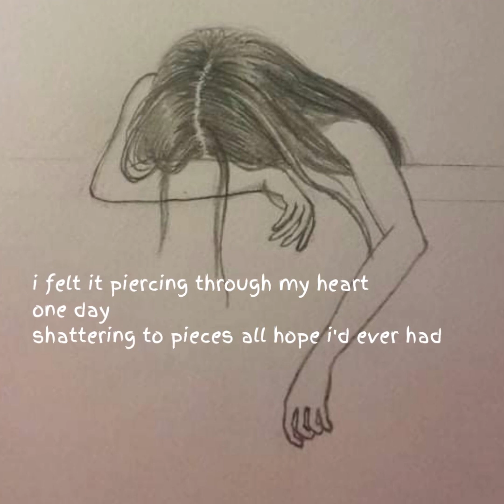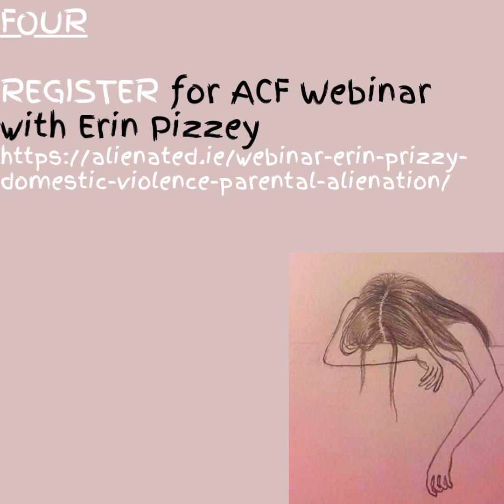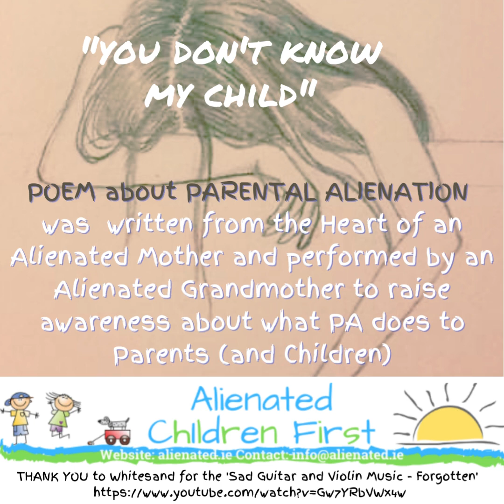"You don't know my Child" Poem for Bubbles of Love Day (International Parental Alienation Awareness)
This poem written from the heart by an Alienated Mother and is read emotionally by an Alienated Grandmother is being used to launch Ireland's Bubbles of Love Day (International Parental Alienation Awareness Day)

Irish Parents group ALIENATED CHILDREN FIRST (alienated.ie) mark International Parental Alienation Day (25th April - also known as Bubbles of Love day) with this video that includes  heartbreaking  poem called  “ You don’t know my Child”, this poem written and performed by alienated parents will be launched to mark 2 events and 5 activities to participate in on the day, in remembrance of the thousands of alienated children, grandchildren, nieces, nephews and loved ones in Ireland and millions throughout the  world suffering silently from this abuse.

BACKGROUND
Parental Alienation has been described by Minister of Justice Helen McEntee as where “one parent is wrongfully influencing their child or children against the other parent, thereby creating unfair and unwarranted alienation that can be destructive and life lasting.” 97% of Irish Councils have passed motions to recogniise and address parental alienation. The International research has been undertaken for the Irish Government and they are to imminently to report on and publicly consult on Parental Alienation.

THE POEM
The poem to music is written by an alienated Mother  and performed by an alienated grandmother. The grandmother’s voice  enunciates and describes  the unbearable  magnitude of emotion, pain and heartbreak experienced by thousands of children, parents, grandparents suffering needlessly throughout Ireland.

The poem will premiere on Youtube on Easter Monday at 12 noon. It embodies and symbolises the hope and rebirth of Spring and Easter.

THE MUSIC
This wonderful music was created and played by Whitesand more of this magical music can be found

ACTIVIITES
The video also outlines activities to mark this special day, activities that can be undertaken privately or publicly by blowing bubbles in memory of alienated children. Recording or photographing the event so that it can also be shared on social media, radio, TV and to your local public representatives and Oireachtas members.

WEBINAR
Since May 2021 Alienated Children First  have run 8 successful webinars with a who’s who of internationally recognised experts on Parental Alienation including Dr William Bernet, Dr Craig Childress, Dr Jennifer Harman, Karen Woodall, Dorcy Pruter, retired Judge Philip Marcus and Irish TV presenter, author and psychotherapist Richard Hogan. On the 25th April at 6pm ACF will be hosting  a webinar with history making parental alienation and Human Rights campaigner Erin Pizzey. Erin is  founder of the first ever domestic abuse shelter  and who also helped set up the first shelter in Ireland (for children, women and men).

COPING WITH PARENTAL ALIENATION VIDEO
After this webinar at 8pm ACF will be premiering another video on Youtube called “Coping with Parental Alienation”  written  by Aoife Griffin, a well known Irish therapist who has helped many alienated parents over  the years.  It will be expertly narrated by Jan, an alienated mother.